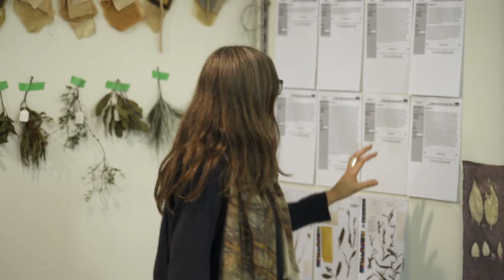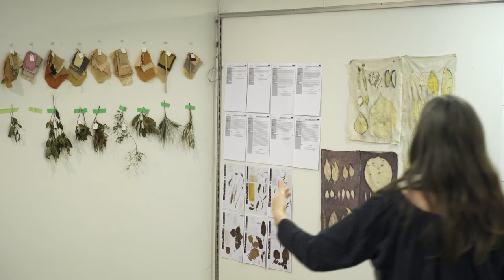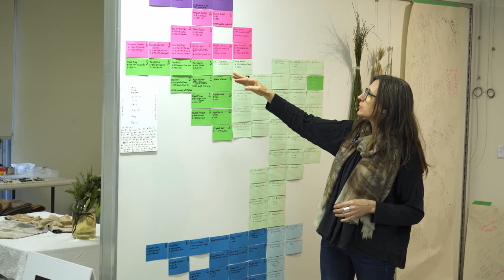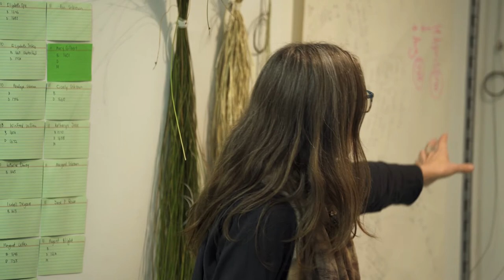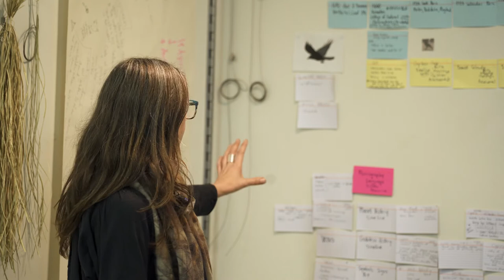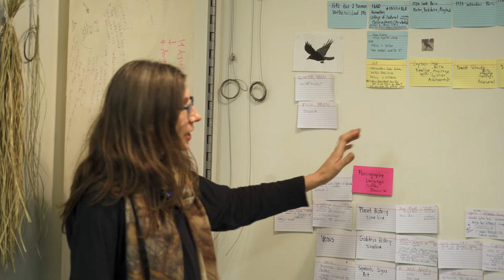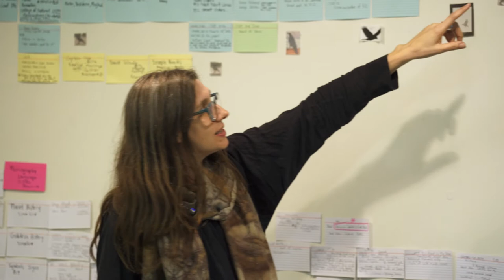Fabric 2020 - Anne Harris - talk by the artist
Settle in for this illuminating artist talk presented by Anne Harris at the recent conclusion of her 6-week research residency at Maroochy Botanic Gardens Arts and Ecology Centre.

‘Unseen Herstory’ is Anne’s story of the plants from the 250-year anniversary of Captain Cook’s 1770 voyage.

Using botanical specimens gathered by Joseph Banks & Daniel Solander as inspiration, Anne worked intuitively, deeply listening and working with the plants from the Maroochy Botanic Gardens, to create responses to help tell the unseen stories of place.